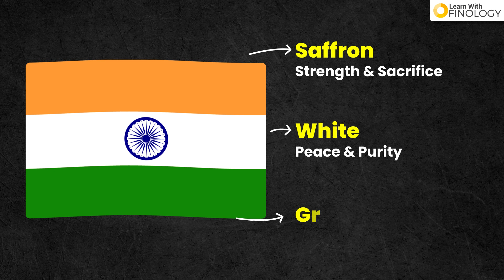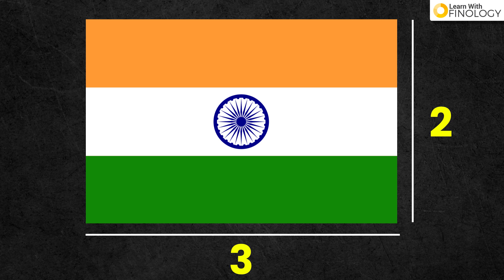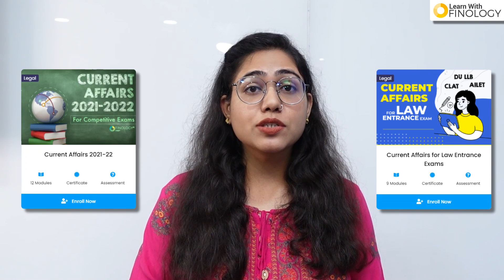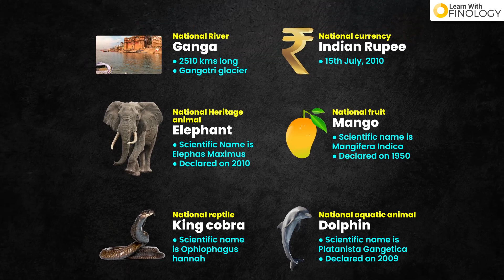National symbols of India | भारत के राष्ट्रीय प्रतीक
Hey learners
Here we discussed some known and unknown national symbols of our country. In this video, you will also get to know the basic information like adoption day and scientific name of the symbols.

We have made this Video keeping in mind various Competitive Exams like CLAT 2022 - LSAT 2022 - NET 2022 and also Different Exams in which Current Affairs holds good marks!